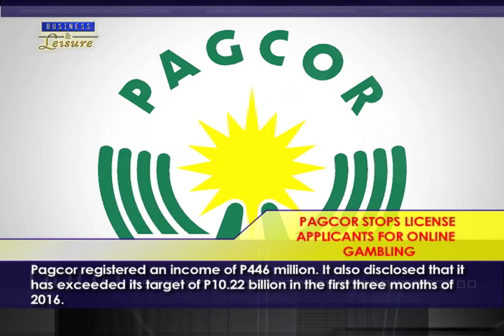PAGCOR Stops License Applicants For Online Gambling - Bizwatch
Prospective applicants for online gambling operations have bad news coming to them.  Pagcor, the Philippine Amusement and Gaming Corporation announced that it will stop the processing of license applications for online gambling.  This follows newly-elected president Rody Duterte’s proclamation that he is not in favour of online gambling.